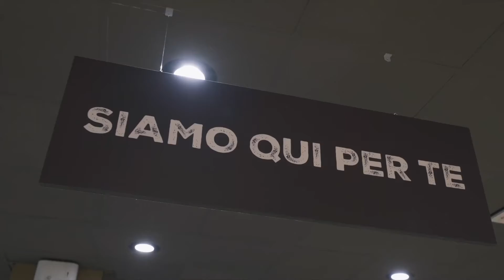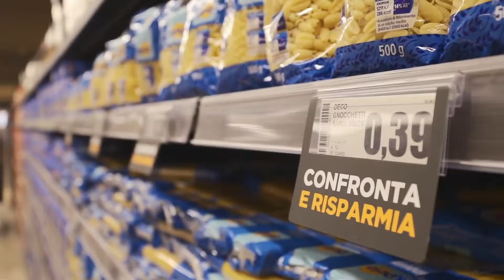Dodecà / Via Petraro Pucciano / Nocera Superiore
Un nuovo supermercato Conveniente a Nocera Superiore all'interno della Galleria Commerciale Nuceria, in via Petraro Pucciano.